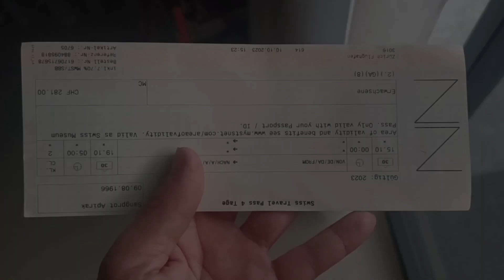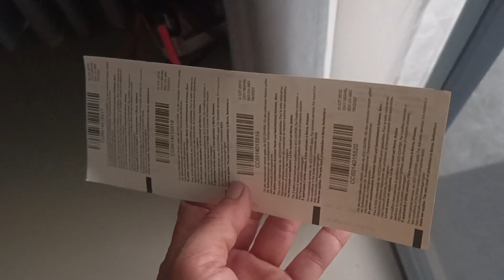EP. 2 🇨🇭 พาไปซื้อตั๋วรถไฟ Swiss Travel Pass🚆🚉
EP. 2 ผมจะพาไปซื้อตั๋วรถไฟ Swiss Travel Pass ง่ายนิดเดียว
เที่ยวสวิตเซอร์แลนด์ 2023